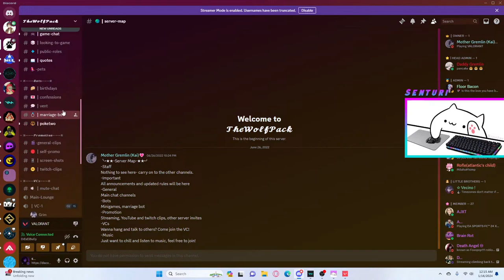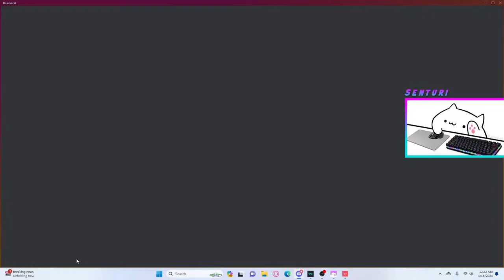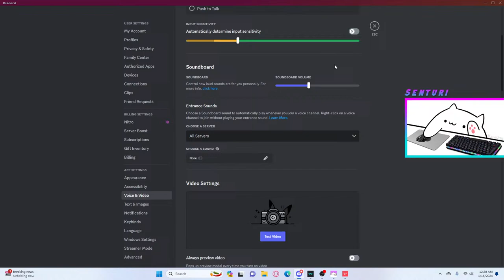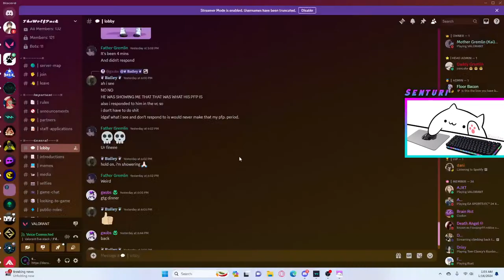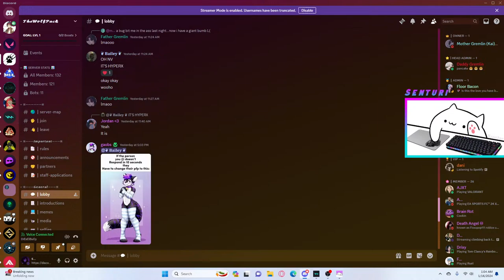Playing Valorant with DieselBoy.